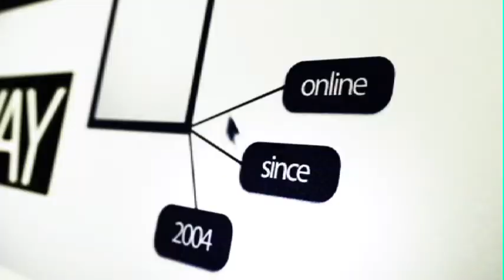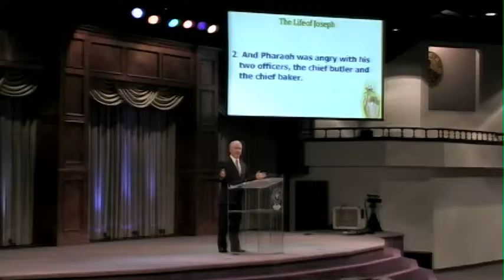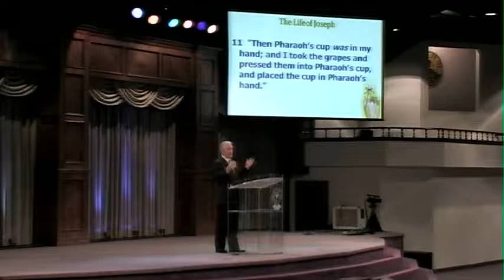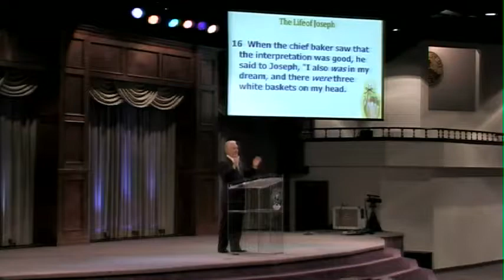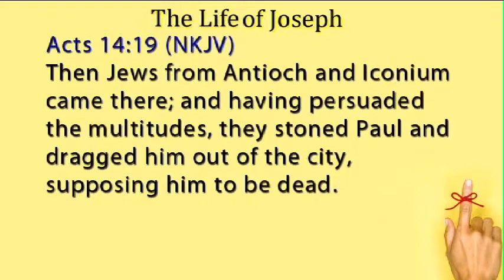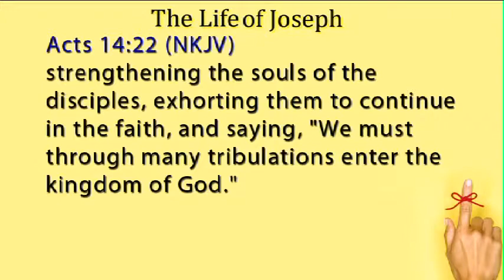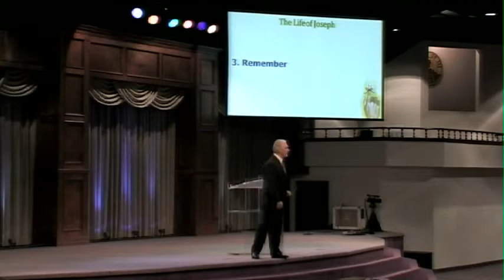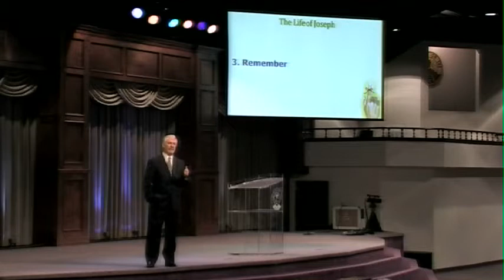"The Life of Joseph, Pt. 3: Remember"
Pastor Ron Hammonds
churchOnline / Golden Triangle Church on the Rock